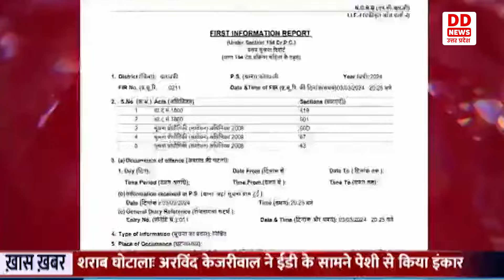निर्दोष साबित होने पर ही लडूंगा चुनाव : उपेन्द्र रावत भाजपा सांसद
बाराबंकी से मौजूदा भाजपा सांसद उपेंद्र सिंह रावत ने आपत्तिजनक वीडियो सोशल मीडिया पर वायरल होने के मामले में अपनी प्रतिक्रिया दी है। वीडियो संदेश और सोशल साइट एक्स पर अपनी प्रतिक्रिया जारी करते हुए सांसद उपेंद्र सिंह रावत ने कहा है कि वायरल वीडियो एडिटेड है। उन्होंने इसे DeepFake AI तकनीक द्वारा जेनरेटेड वीडियो बताया। जिसको लेकर मुकदमा भी दर्ज करा दिया गया है। पुलिस पूरे मामले की जांच कर रही है। सांसद ने कहा कि उन्होंने भाजपा राष्ट्रीय अध्यक्ष से वायरल वीडियो की जांच करवाने का निवेदन किया है। साथ ही उन्होंने निर्दोष साबित होने तक सार्वजनिक जीवन में कोई चुनाव न लड़ने का भी ऐलान किया है।  उपेंद्र रावत बाराबंकी लोकसभा सीट से मौजूदा भाजपा सांसद हैं और पहली लिस्ट में भाजपा ने उपेंद्र सिंह रावत को यहां से दोबारा टिकट भी दिया है।